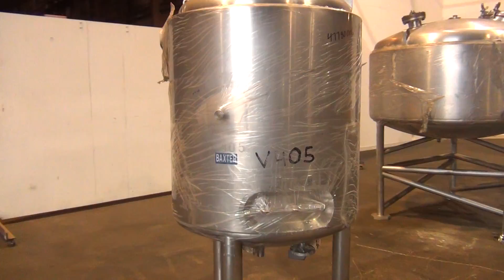Used- Precision Stainless Reactor, 900 Liter - stock # 47780006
Used- Precision Stainless Reactor, 900 Liter (237 Gallon), 316L Stainless Steel, Vertical. Approximate 40" diameter x 42" straight side, dish top and bottom. Internal rated 50 psi at -20 to 350 degrees F, full vacuum design at 15 psi. Dimple Jacket rated 100 psi at -20 to 350 degrees F. (2) Spray balls. Top openings: 18" manway with cover, (4) 2", (2)3", 4". Side openings: (3) 1". 2" center bottom outlet. Mounted on (3) legs. Built 1996, serial# 3069-10, National Board# 6699.